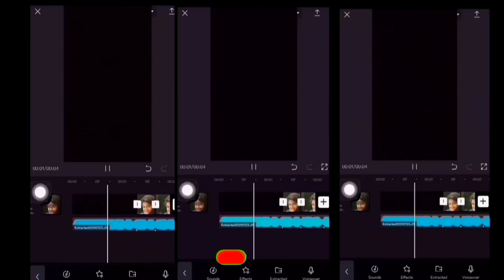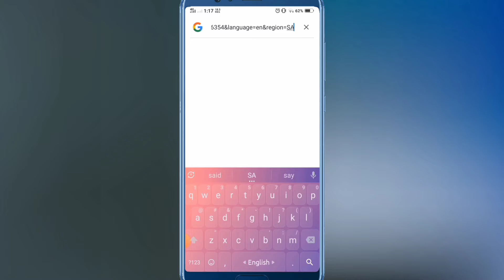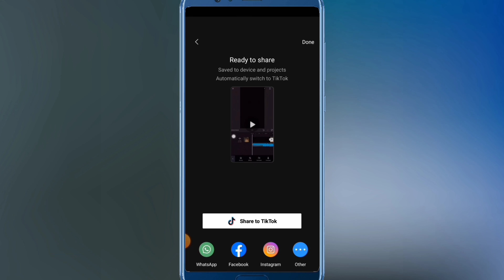how to Capcut trending template Tiktok video editing in Capcut টিকটক ট্রেন্ডিং ভিডিও এডিটিং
ক্যাপকাট ট্রেন্ডিং টেমপ্লেট  ক্যাপকাটে টিকটক  ভিডিও এডিটিং
how to Capcut trending template Tiktok  video editing in Capcut